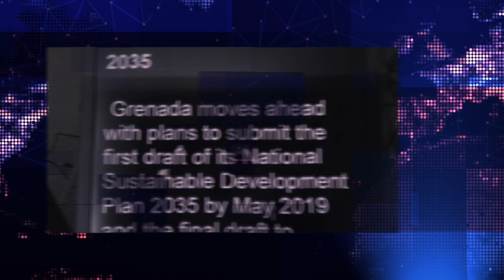THE NATIONAL REPORT FRIDAY OCTOBER 4TH 2019